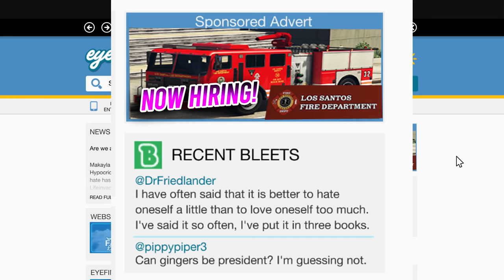GTA V - Trevor Becomes a Firefighter!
Trevor Philips starts working as a firefighter for the Los Santos Fire Department in this new gta 5 movie!

I play on XBOX, PS4 and PC.
The GTA 5 Movies are mostly on PC with mods.